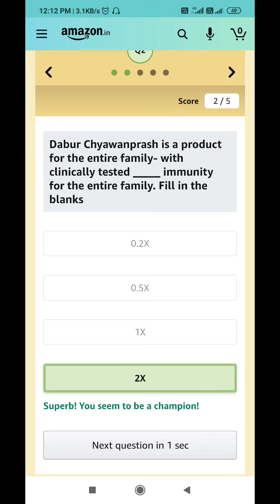Amazon Dabur Quiz Answers Today l Win 10000 Amazon Pay Balance l 5 October 2020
Amazon  Quiz Today : Watch Video to get Answers of All Questions in it, Answer it on Amazon App before 12 PM on 5 October 2020 and stand a chance to Win

Questions :-

Question 1 – Which of these is a health benefit of Dabur Chyawanprash?

Question 2 – Dabur Chyawanprash is a product for the entire family- with clinically tested _ immunity for the entire family. Fill in the blanks

Question 3 – Its scientific name is Bacopa Monnieri and it is an intellect promoter and antioxidant. What is this ingredient in Dabur Chyawanprash?

Question 4 – Dabur Chyawanprash is also available in a ___ free variant. Fill in the blanks

Question 5 – In which year was Dabur, the manufacturer of the famous Dabur Chyawanprash founded?

topics covered :-

amazon quiz time mornings with amazon
ansari brothers
amazon quiz answers today
5 October amazon quiz answers
5 October amazon quiz
amazon dabur quiz today
win 10000 amazon pay balance
amazon
quiz

 Other quiz:-

Today quiz,

Quiz Time,

Fun zone,

Amazon Quiz,

answers,

5 October 2020 Amazon quiz,

Amazon quiz l 5 October 2020 Answers,

5 October 2020 Amazon quiz,

5 October 2020 Amazon quiz answers,